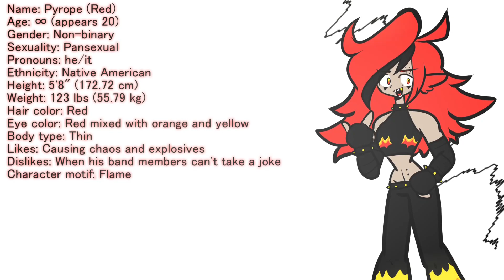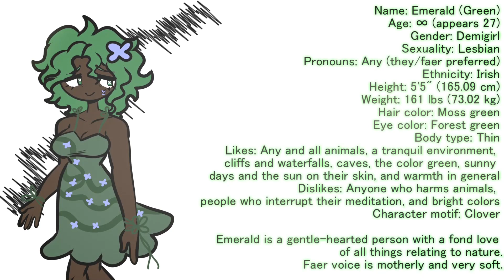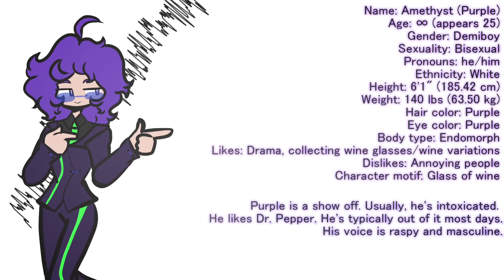【6 UTAU RELEASE】THE COLOR PROJECT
The COLOR PROJECT is a group of the six main colors of the rainbow. Nobody knows where they came from or what purpose they serve, but they FORMED A BAND!

The goal is to have easy-to-use CV voicebanks for beginners with several different vocal timbres!

Promo: me
Video: K.C.